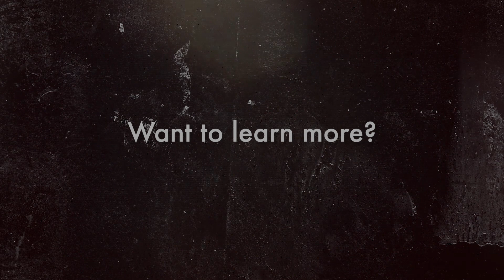Welcome, New Members!